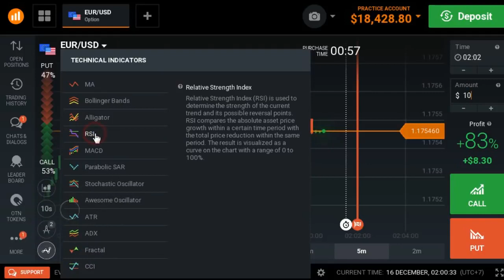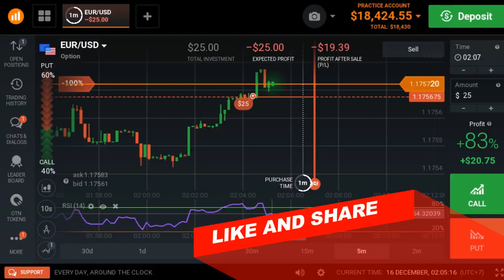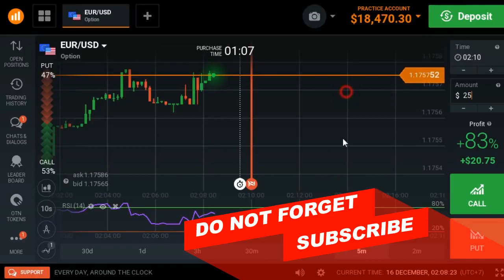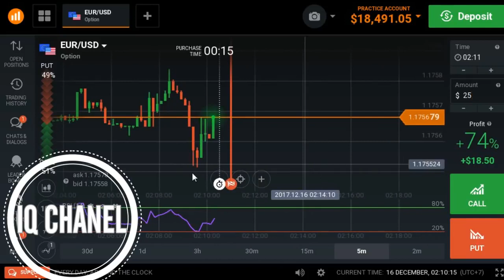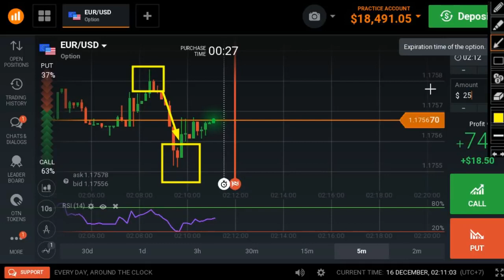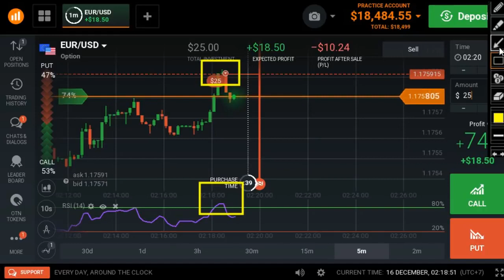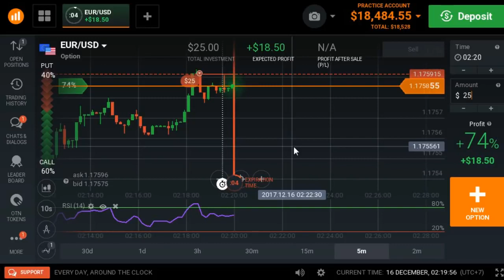IQ BEST STRATEGY 2018 NEVER LOSE Bináris Opciók 100% accurate with RSI indicator analysis technique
Bináris Opciók BEST STRATEGY 2018|never lose-100% accurate with RSI indicator analysis technique- IQ option strategy